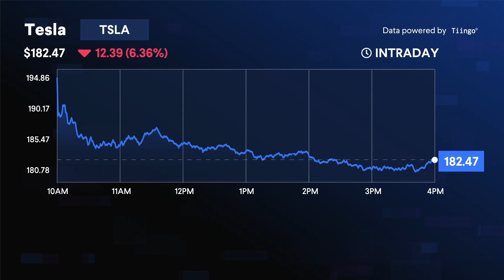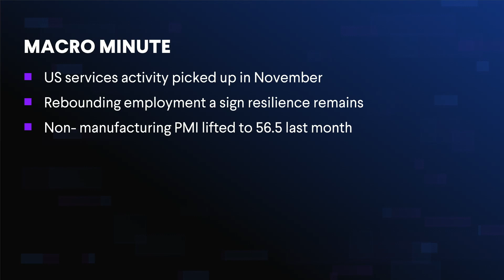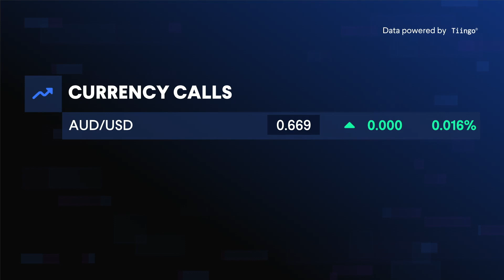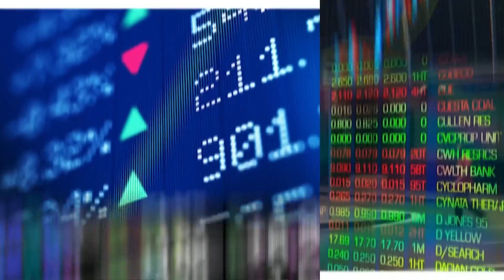Day Ahead - 6 December 2022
Global stocks slide overnight on stronger than expected U.S. services sector activity, raising the prospect that interest rates could stay higher for longer. The Australian share market is set to open lower with ASX futures down three quarters of a percent. Locally, the focus will be on the RBA with the market expecting it will lift interest rates another 25 basis points taking the cash rate to 3.1%.